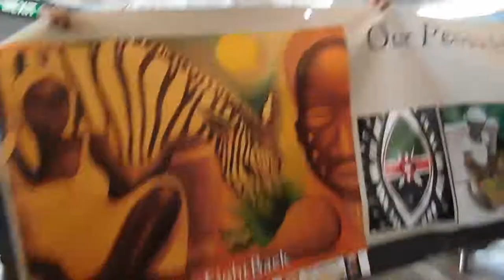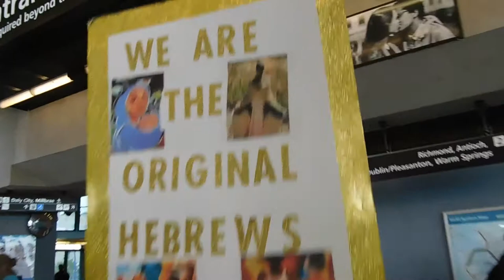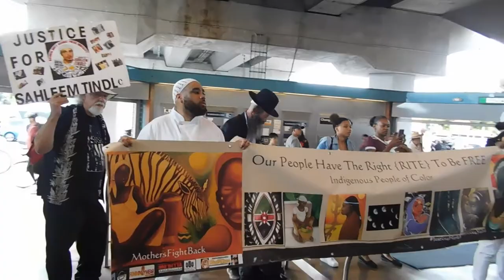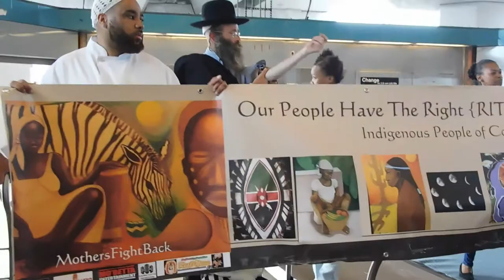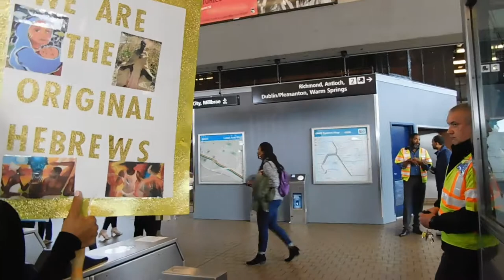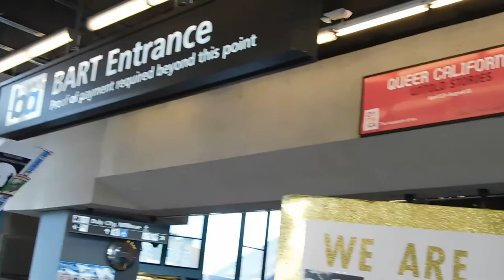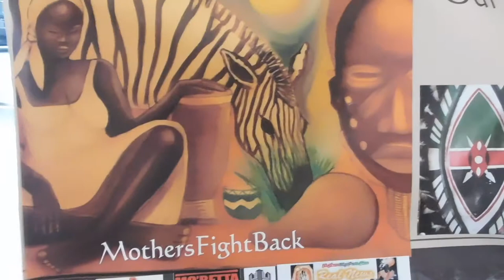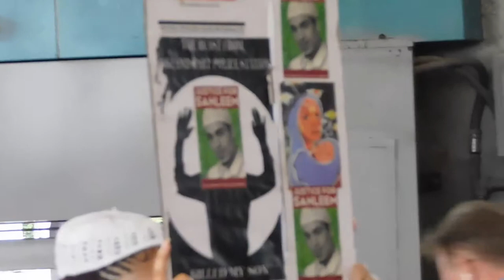( DSCN879 ) Justice4Shaheem @West Oakland BART ~Pt.1